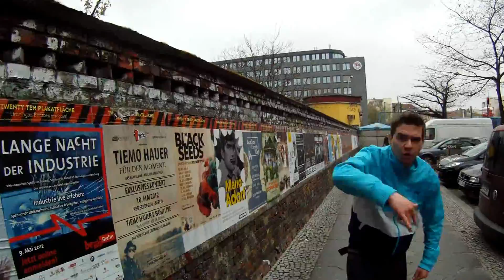luxus.mp4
Luxus feat. Pifd, Beat von Dead Rabbit, das Album Egos download